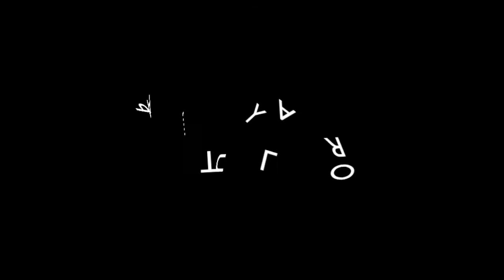IDPI LAST CHANCE